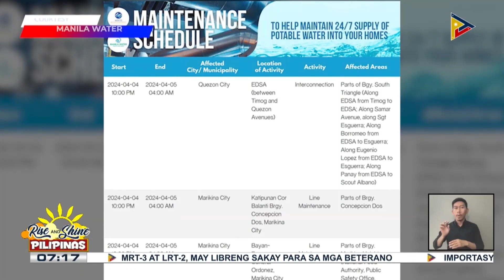Manila Water, may water interruption sa ilang bahagi ng Metro Manila at Rizal dahil sa...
Manila Water, may water interruption sa ilang bahagi ng Metro Manila at Rizal dahil sa maintenance activities